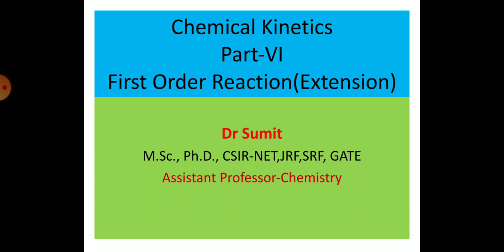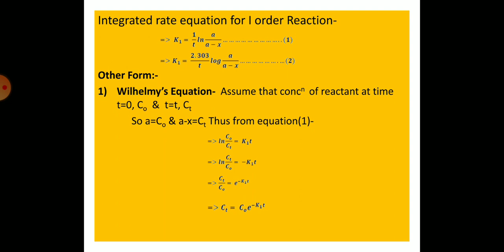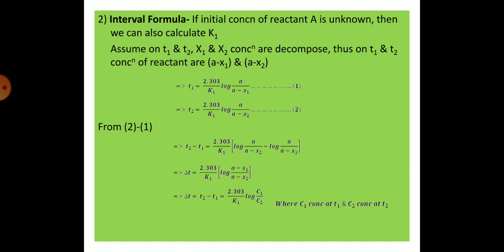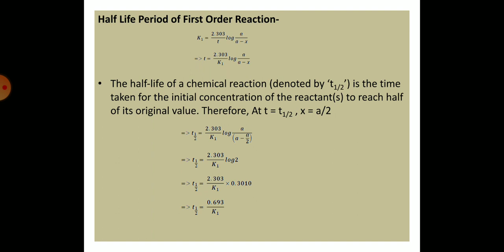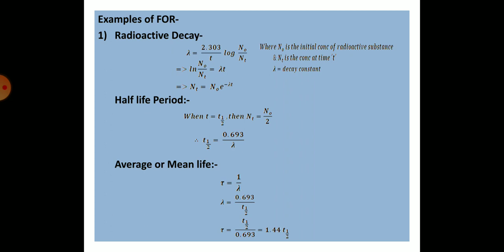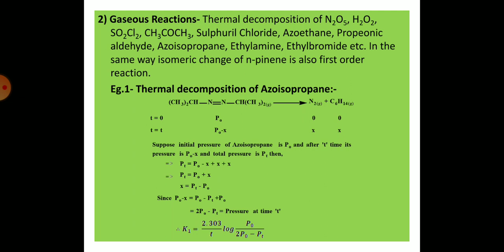FOR Part-2 by Dr Sumit